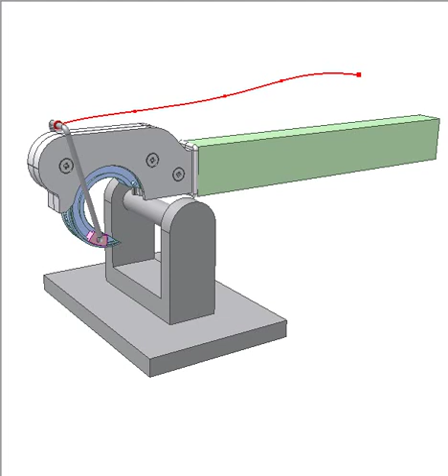Mooring line hook 3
One end of the red line is attached to the white U-shaped part that can slide in circular grooves of the blue hook (a C-shaped gear).
At first stage of the working process, set the stationary bar inside the blue hook.
Pull backwards the green pole. When the bar contact the blue hook, the white body is held and the green pole begins sliding on the white body, thus makes the blue hook rotate thanks to the system of rack, gears and timing belts. Then the hook allows the body move again, the line wraps around the stationary bar.
The red lines represent the line and the trajectory of the point where the line is attached to the hook.
This video is an attempt to explain what happens inside the hook shown in following video: